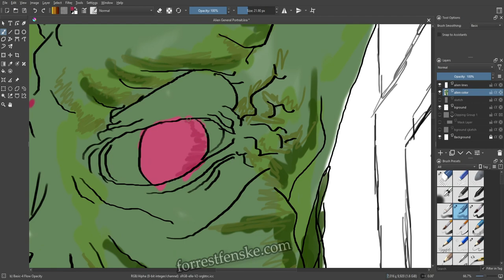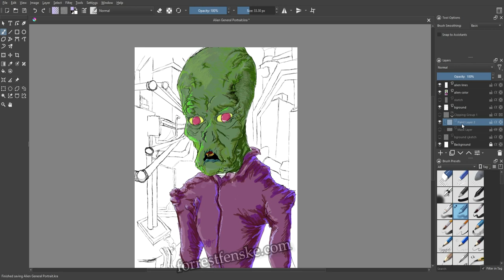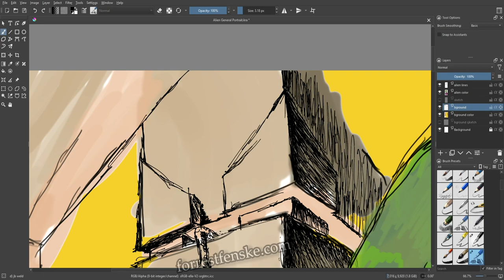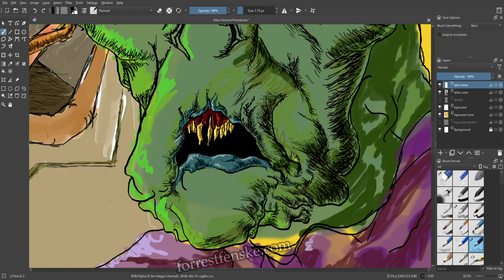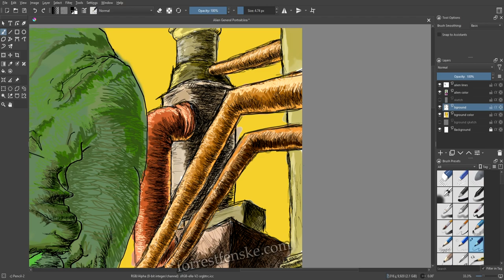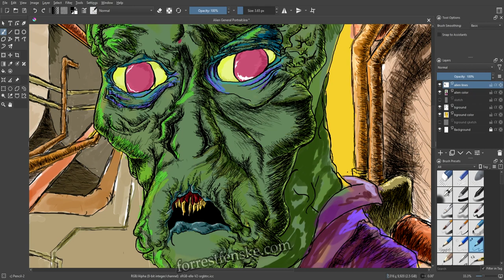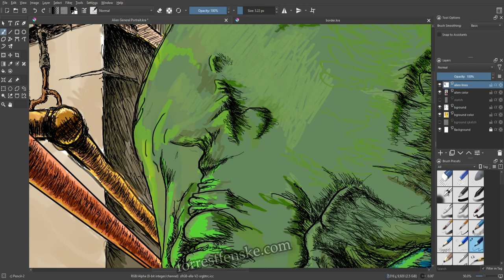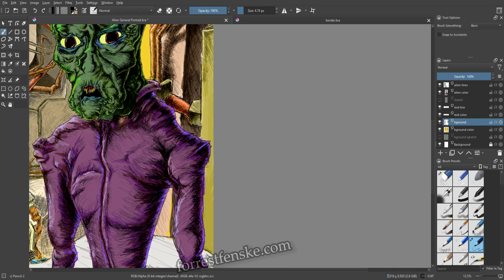Wrestle General Scifi Speedpaint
Speedpaint of a Galactic General surveying his conquest of the Nebular Factories

Art and music by Forrest Fenske